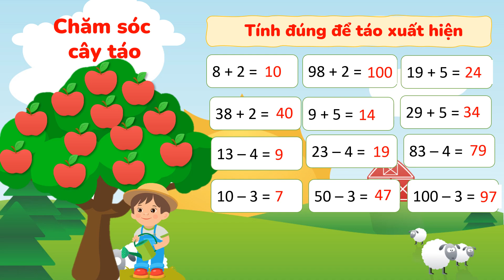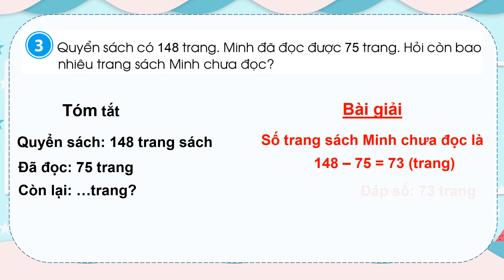Giáo án powerpoint Ôn tập về phép cộng, phép trừ trong phạm vi 1000 | GA điện tử Toán 3 Cánh diều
Phía trên là giáo án Powerpoint hay còn gọi là giáo án điện tử, giáo án trình chiếu Ôn tập về phép cộng, phép trừ trong phạm vi 1000 | Sách Toán 3 Cánh diều. Giáo án được làm với phong cách: hiện đại, đẹp mắt để tạo sự hứng thú cho học sinh.